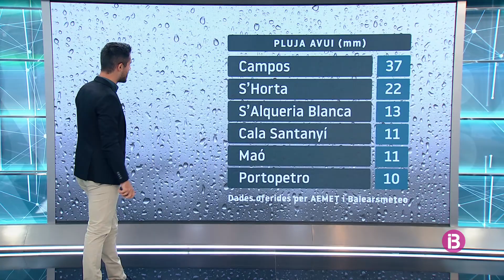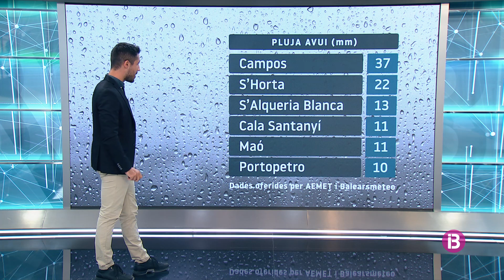El Temps Vespre 09-09-2021